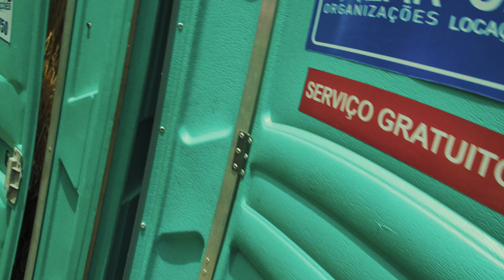GANGRENA GASOSA - COIÓ (Clipe oficial)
▶ ATIVE AS LEGENDAS NO PLAYER 👀
👍 ATOCHA O LIKE 🔔 E BADALA O SINO PRA RECEBER NOSSAS PARADAS

TÔ VENDO TEU CUIDADO ESPECIAL
PRA PULAR ESSE CARNAVAL
UM DOCINHO PRA CURTIR
NUNCA MAIS CE VAI DORMIR
ATÉ PASSOU PROTETOR SOLAR
TÁ LEVANDO CAMISINHA
VAI QUE ROLA UMA BUNDINHA
GONOCOCO CE NÃO VAI PEGAR

TÁ LIGADO ONDE OS BLOCOS VÃO SAIR
DESCOLOU INGRESSO GRÁTIS PRA SAPUCAÍ
DARIA TUDO MUITO CERTO
SE TU FOSSE MAIS ESPERTO
E LEMBRASSE DE CORTAR PRA MIM
A PISTA CHEIA DE QUIUMBA
E TU QUE MEXE COM MACUMBA
NÃO PODIA DAR UM MOLE ASSIM

NÃO CORTOU PRA EXU
ANTES DO CARNAVAL
BORA LÁ SÓ TU
LARGUEI DE MÃO GERAL

COIÓ !
ÊÊÊÊÊ

TÁ PENSANDO QUE É MOLEZA PRUM EXU TE PROTEGER?
ENCHE O RABO DE BRIZOLA, CATUABA E MD
ACORDA SE ARDENDO NÃO CONSEGUE NEM SENTAR
NO ANO QUE VEM NÃO BEBO MAIS ANTÁRTICA

VOLTA TODO ARREBENTADO
PARECENDO UM EGUM
ANO QUE VEM FICA LIGADO
PARA NÃO TOMAR MAIS UM

COIÓ !
ÊÊÊÊÊ

COIÓ
Faixa gravada em dezembro de 2019 no estúdio Lab Sonica - Oi Futuro
Produção: Ge Vasconcelos
Técnica de gravação: Daniela Pastore e Raquel Brandi
Mixagem e masterização: Cris DeLyra

VÍDEO
Gravado dia 16 de fevereiro de 2020 no Largo São Francisco de Paula, durante o bloco Fogo e Paixão
Direção, câmera e finalização: Leonardo Guimarães
Assistência de Câmera: Caio Humb
Elenco e Direção: Gangrena Gasosa
Edição, Produção e Direção: Clarissa Ribeiro

Agradecimentos: Pedro Nuccini, Bloco Fogo e Paixão, Fabio Cutrim, Renan Olivetti, Fabiane Araujo e Kamille Fernandes
Apoio: I Hate Flash